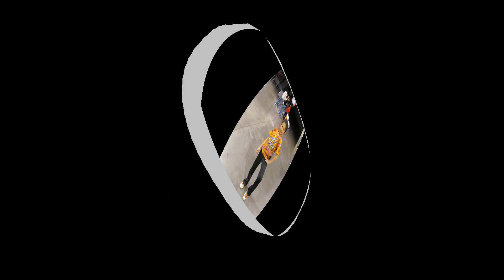2010-11 Rockstar Cheer Level 4 / 5 Skills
Rockstar Cheerleader level 4 / 5 stunts and tumbling. Youth BHS backhand spring layout full punch front round off RO double down full up tick tock kick basket express up pyramid cheerleading